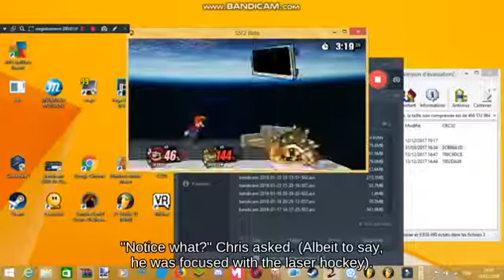Self-Destruct Mii Gunner with King Dedede fighting on Princess Peach's Castle